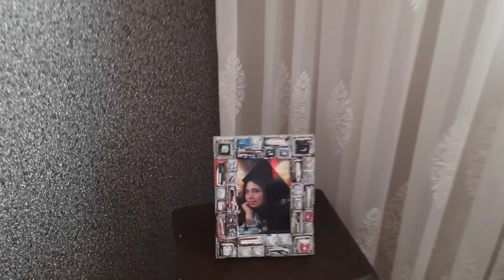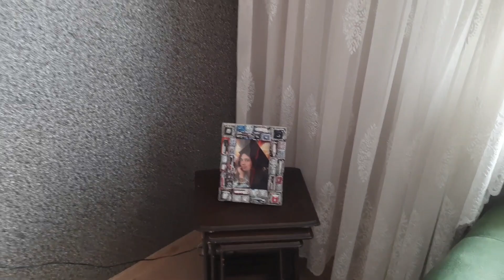GÜZEL Bİ EV TURUM SİZLERİ BEKLIYOR NEHİRİMİN ELLERİNE SAĞLIK 🏠🏡👍